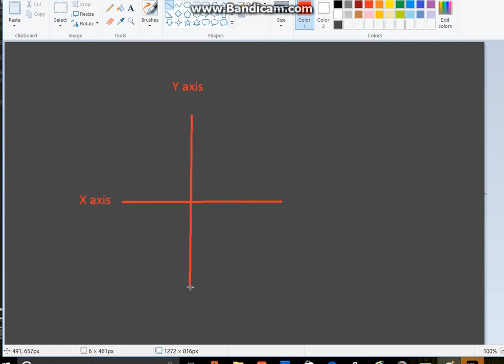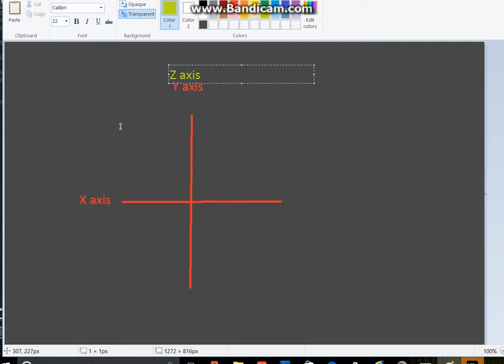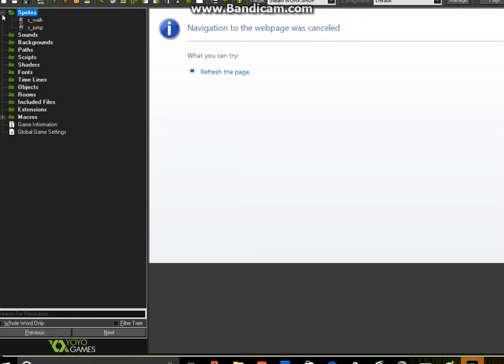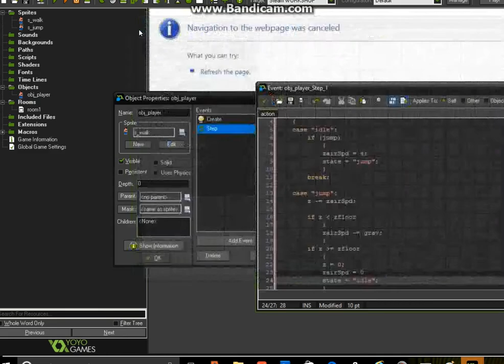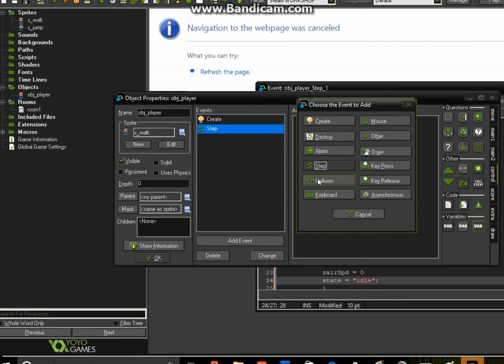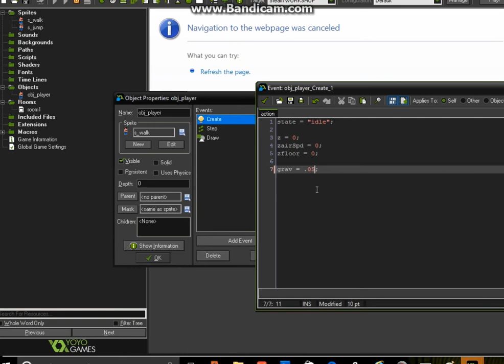River city Ransom 2.5D Jumping (vid1)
Jumping in a 2.5D world.
This will serve as the basis for more advanced jumping techniques.

If there is enough support from the community I'd like to start a 'Let's Code' series detailing step by step, line by line, how to code the original NES game River City Ransom on Game Maker.